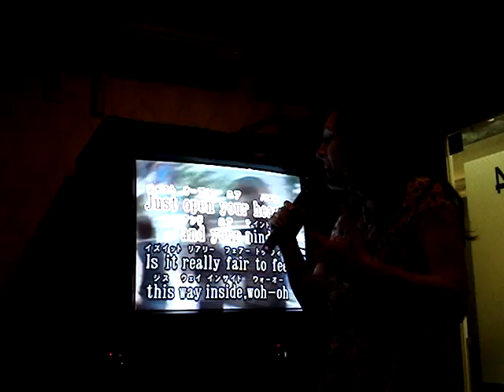sara's nostalgia in japan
throwback101